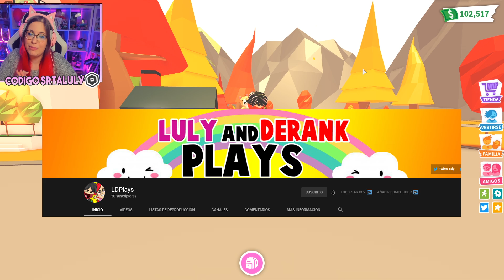❤️ TENGO UNA CITA ROMÁNTICA *CON MI NOVIO* en ADOPT ME... ROBLOX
🌸  ¡Holi mis Lulyt@s! Hoy estamos en un vídeo de Roblox en el que tendré una cita romántica con Derank!!! ¿Qué pasará?

Laura CG
Apartado 1563
46002-Valencia

¡Besitos!